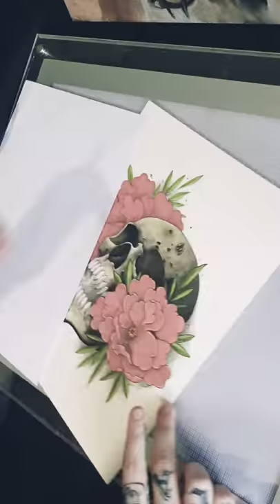Timelapse of a skull and peony flowers .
This is a piece of art I have done that will be made into prints very soon. 💉☠🤟💉☠🤟